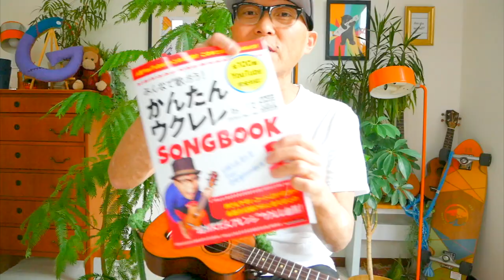花に亡霊 / ヨルシカ【ウクレレ 超かんたん版 コード&レッスン付】